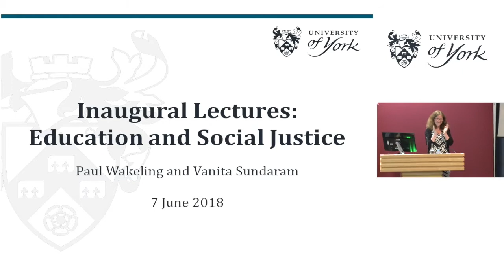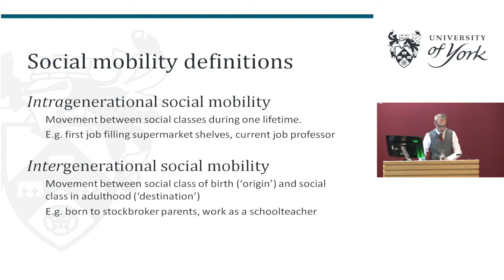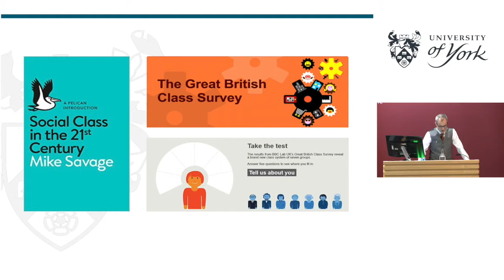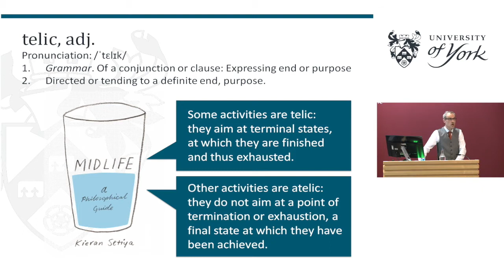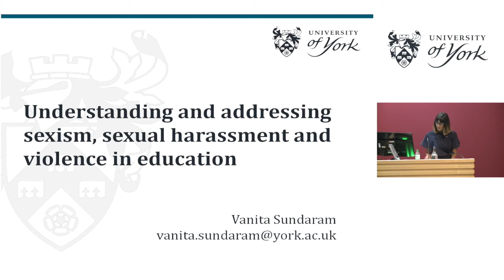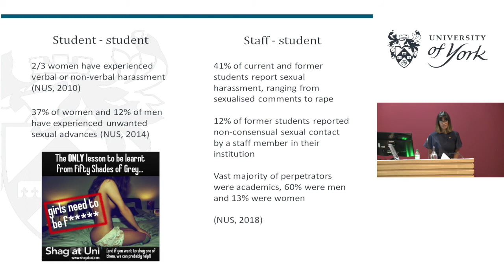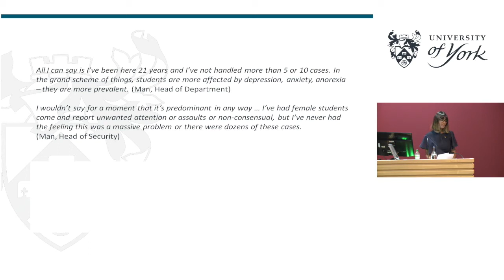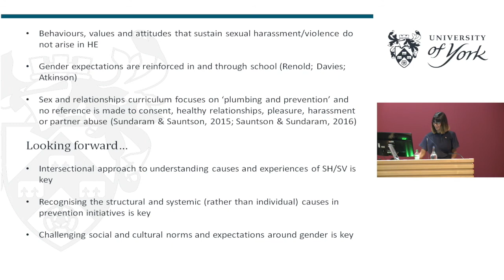University of York - Inaugural lectures - Professor Paul Wakeling & Professor Vanita Sundaram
On Thursday 7 June 2018, Department of Education at University of York, hosted inaugural lectures for Professor Paul Wakeling and Professor Vanita Sundaram on topic Education and Social Justice: Investigating gender-based violence and social mobiliy. Paul presented on 'Can universities be an 'engine of social mobility;? and Vanita presented on 'Tacking sexism, sexual harassment and violence in education.